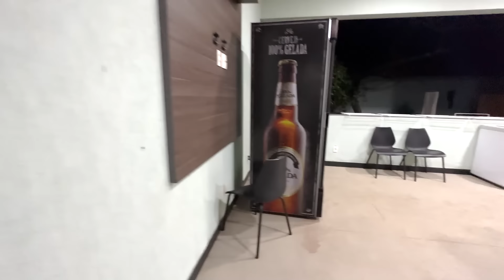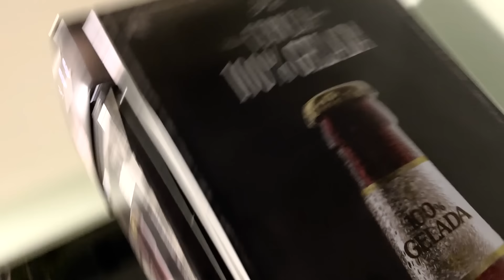PASSEI 24 HORAS DENTRO DE UMA GELADEIRA *Me congelei ?